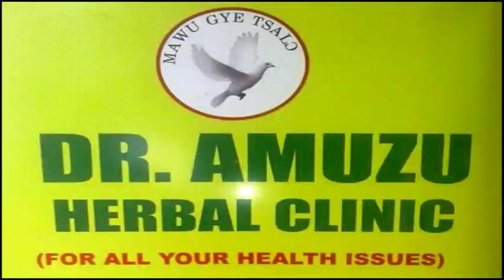How to solve trust issues